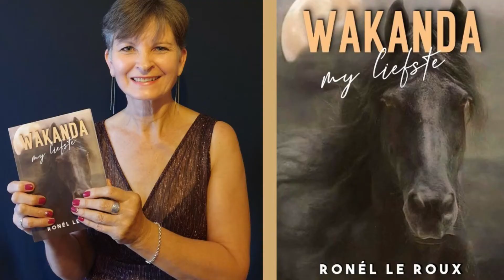WAKANDA MY LIEFSTE RONEL LE ROUX ROMAN 3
TITEL: Wakanda, my liefste   SKRYWER: Ronél le Roux
UITGEWER: Ns. Skrywershuis
FORMAAT: Sagteband / ePub / Mobi
SINOPSIS: Trauma dryf Anneri om haar dogtertjie, Mia wat oor ’n wysheid ver bo haar ouderdom beskik, by ’n sentrum in te skryf waar perde in ’n terapeutiese omgewing gebruik word. Sy kan ook baat daarby, maar sy steek viervoet vas, veral as die inmengerige Jayden iets daarmee te doen gaan hê.
Perde is nie eintlik haar passie nie, maar sy bly nie vir lank onaangeraak nie. Inteendeel ...
Beelde en drome maak dit duidelik dat daar ’n vreemde verbintenis tussen Anneri en Jayden is. Gaan die raaisel ooit opgeklaar word?
Hierdie verhaal laat mens diep dink oor onverklaarbare verhoudinge. Ons is dikwels by persone betrokke waar die verhouding net nie wil vlot nie. Kan dit wees dat wedersydse vergifnis heling kan bring, selfs al kan ons nie werklik verstaan waaroor dit gaan nie?
DIE SKRYWER: Ronél is in Bloemfontein gebore en het daar skoolgegaan en studeer. Tans woon sy in Gauteng en mis glad nie die koue van die Vrystaat nie! Ronél verwerf in 1995 haar PhD in Maatskaplike Werk en werk sedertdien vanaf die huis. Skryf is egter haar passie en sy het verskeie nie-fiksie publikasies, veral oor Emosionele Intelligensie.